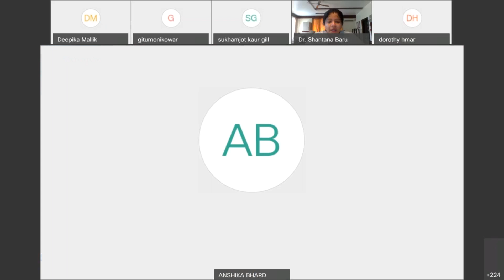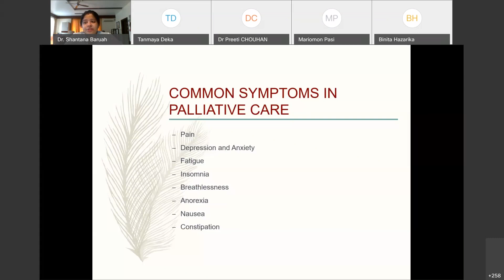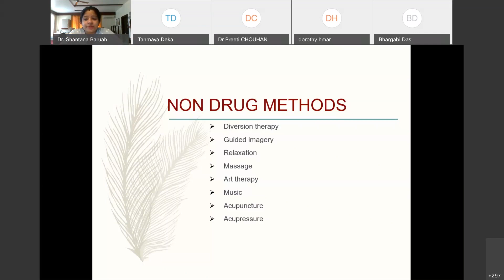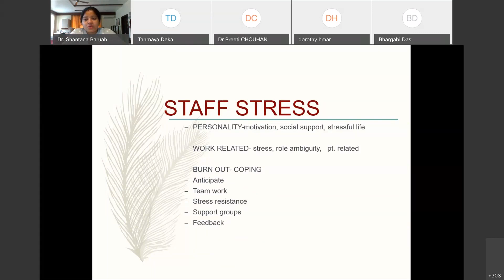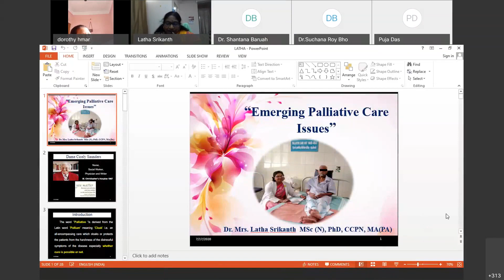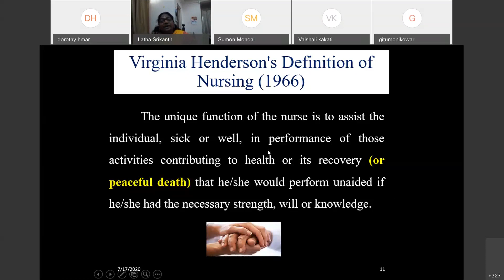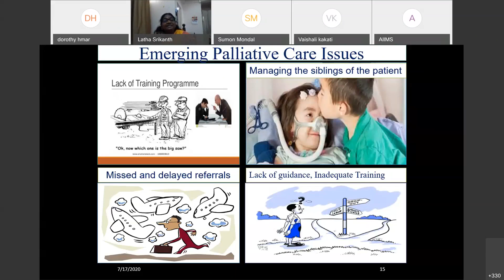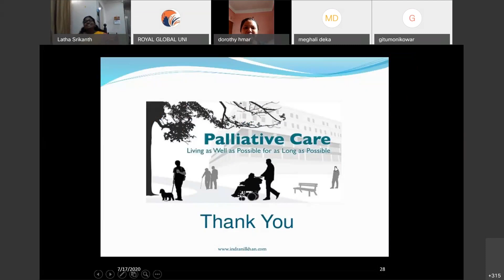Webinar on Emerging palliative care issues